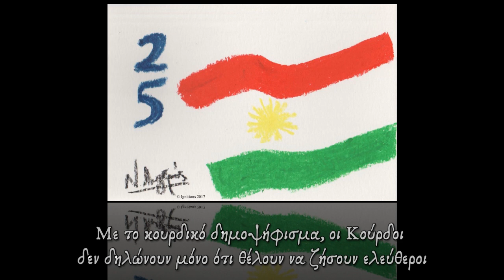Ν. Λυγερός - Το κουρδικό δημοψήφισμα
September 25th 2017. (Pastel à l'huile sur feuille 340g, 16x24 cm)

N. Lygeros - High Freedom. (Study for Tenor Cornamuse)